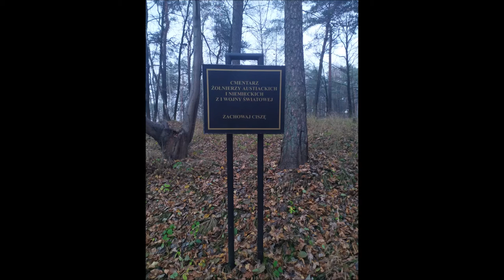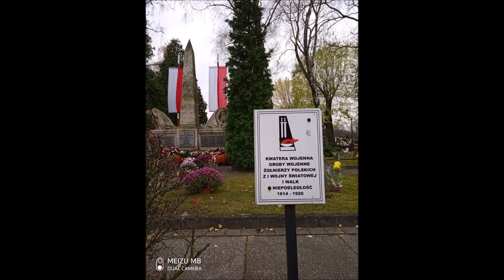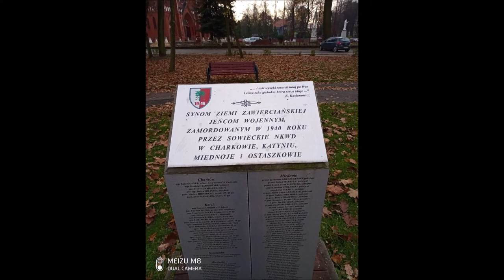Biblioteka Zawiercie - Spacer Historyczny Odzyskanie niepodległości - punkt 4 Grób Nieznanego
Zapraszamy mieszkańców miasta na kolejny spacer historyczny w ramach realizacji projektu „Śladami wspomnień”. Tematem przewodnim naszej wędrówki jest Odzyskanie niepodległości w Zawierciu. Informacje przedstawia Izabela Gumula.
Punkt czwarty - Grób Nieznanego Żołnierza oraz inne mogiły żołnierskie
Działania dofinansowane ze środków Muzeum Historii Polski w ramach programu Patriotyzm Jutra.